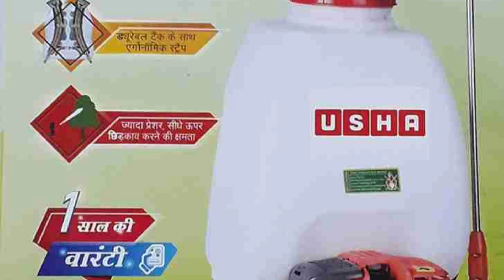4 stroke petrol sprayKeywords fore stroke the spray machine